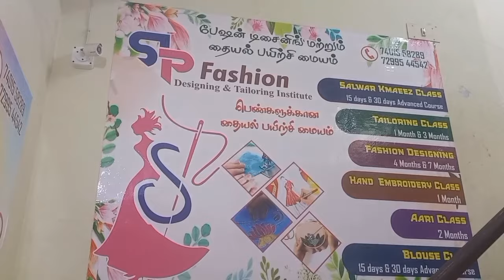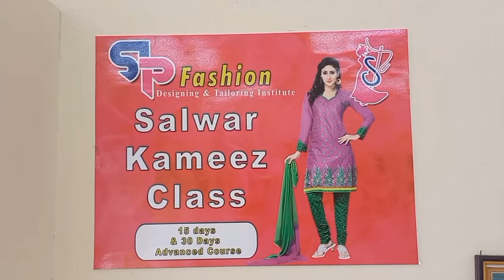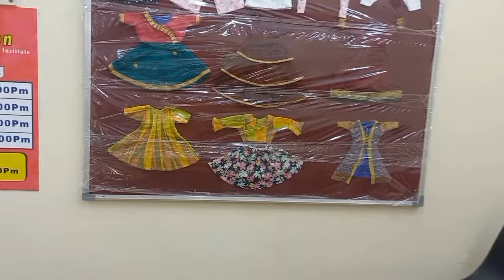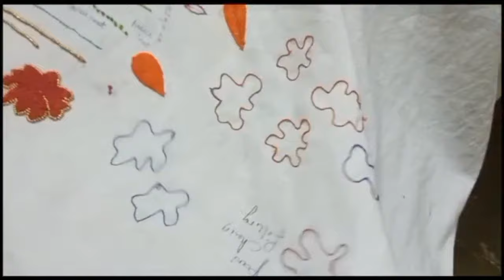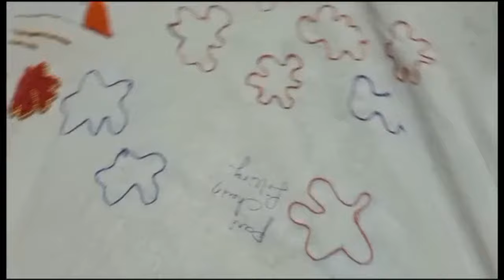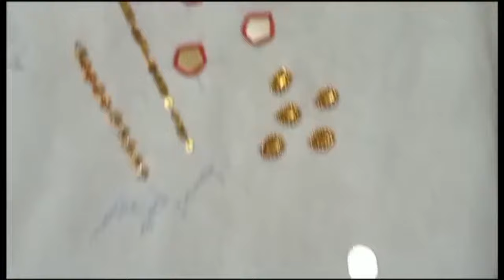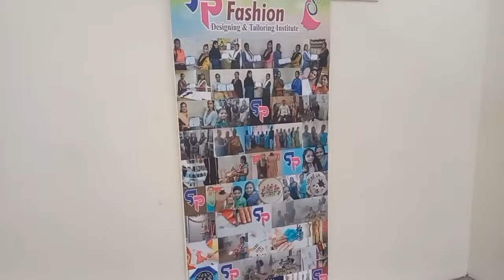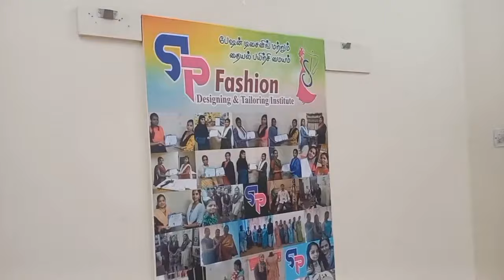பெண்களுக்கான தையல் பயிற்சி மையம்( tailoring class & fashion designing in Chennai Triplicane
பெண்களுக்கான  தையல் பயிற்சி மையம்( tailoring class & fashion designing  in Chennai Triplicane  1: tailoring class 2: fashion design class 3: aari class 4: hand embroidery class cell :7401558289,SP Fashion Designing & Tailoring Institute
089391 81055